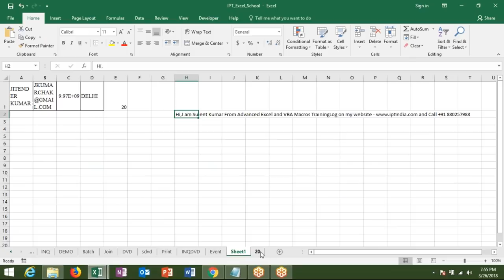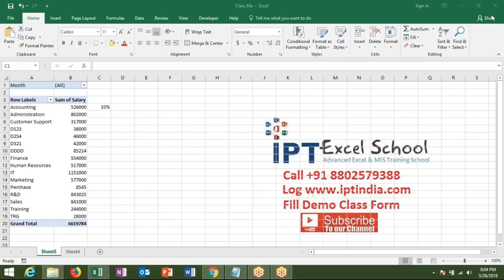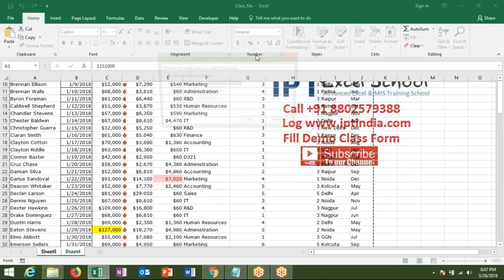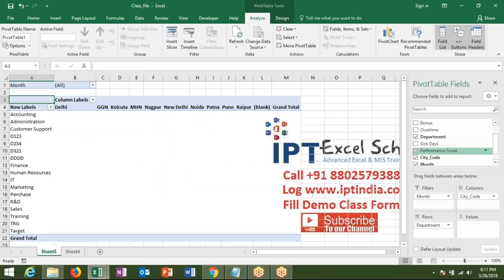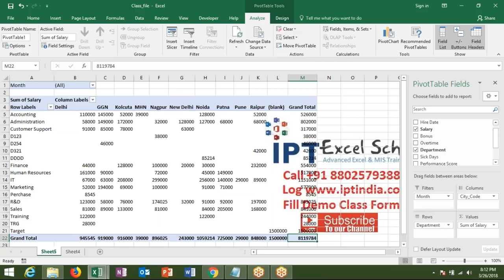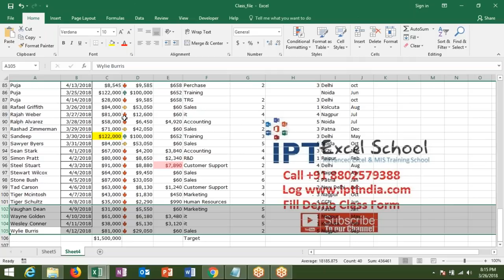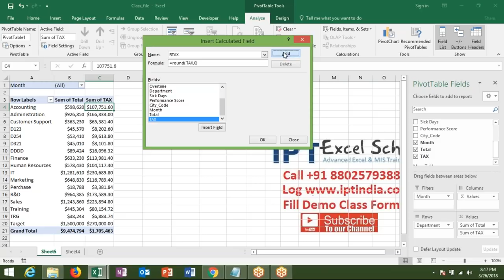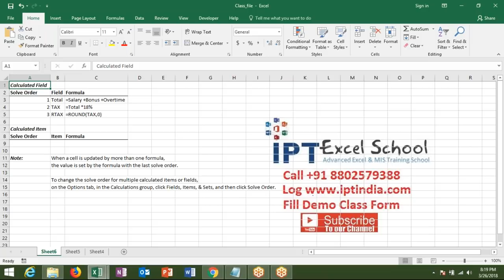Pivot Table in Hindi